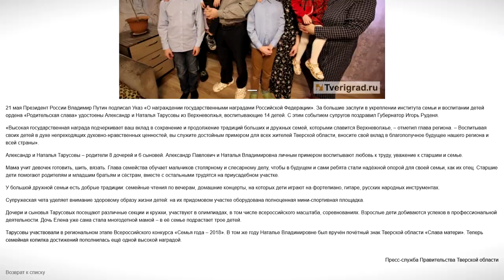Владимир Путин наградил орденом «Родительская слава» многодетную семью Тарусовых из Тверской области